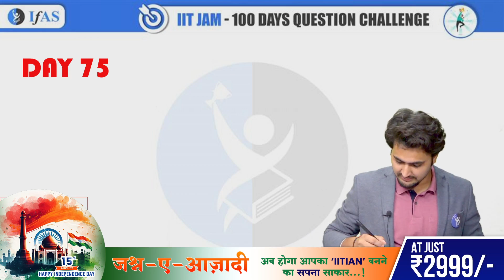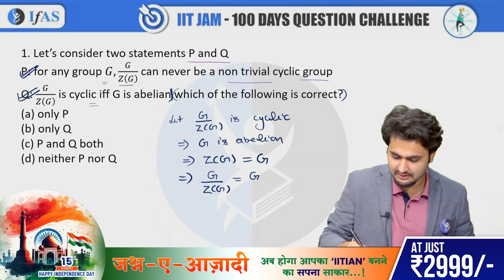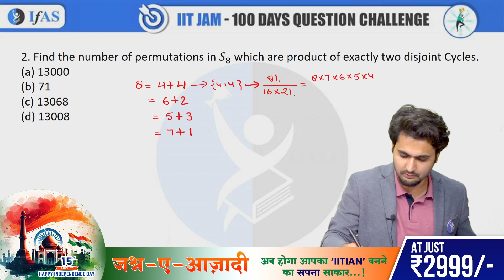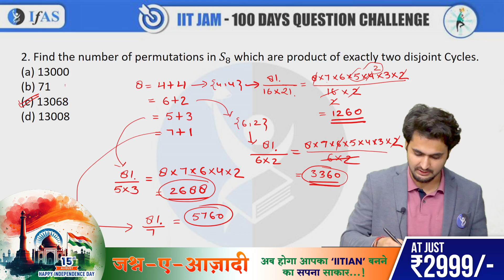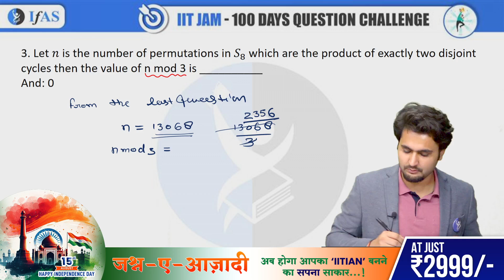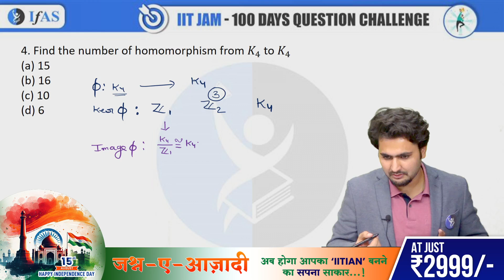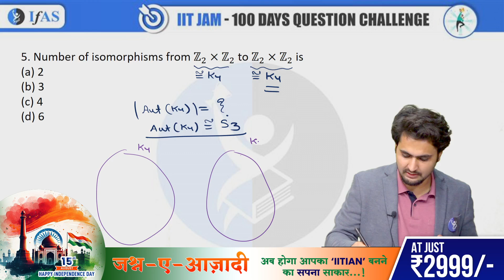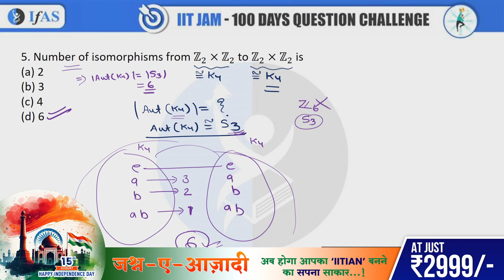Day 75 - IIT JAM Mathematics 100 Days Question Challenge | Target IIT JAM 2025 | IFAS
Join us on day 75 of the IIT JAM Mathematics question practice Challenge as we tackle a challenging IIT JAM Math question to help you prepare for the IIT JAM Mathematics 2025 exam. Stay motivated and focused on your goal as we work together to conquer the upcoming IIT JAM Maths exam. Let's boost your math skills and aim for success together!

Dear Aspirants,
To get detailed free counselling session, you can fill the form 👉: